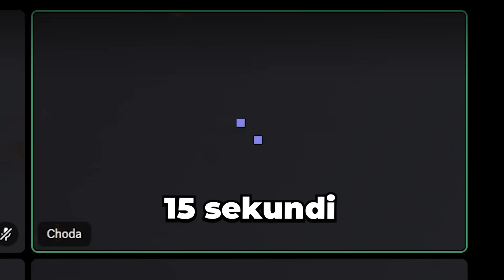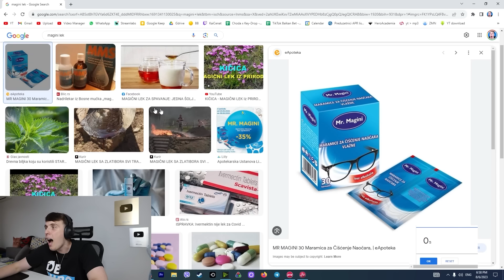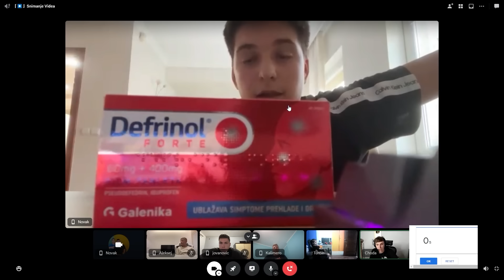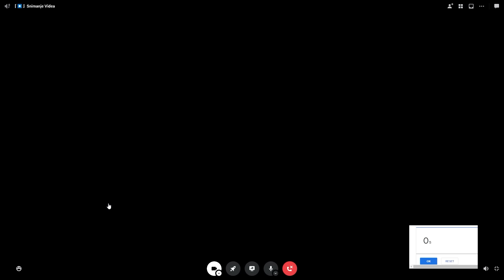SCAVENGER HUNT SA GLEDAOCIMA ZA 1000€